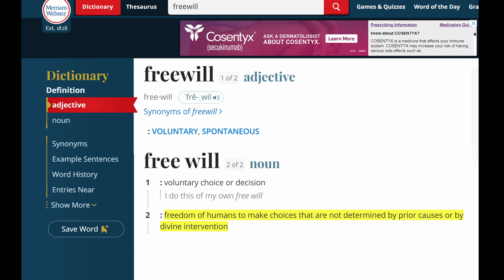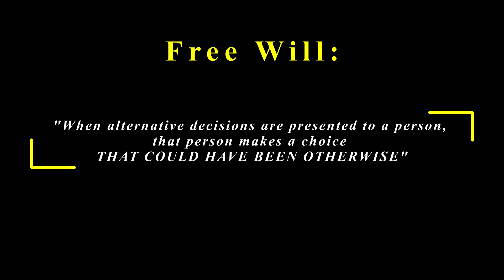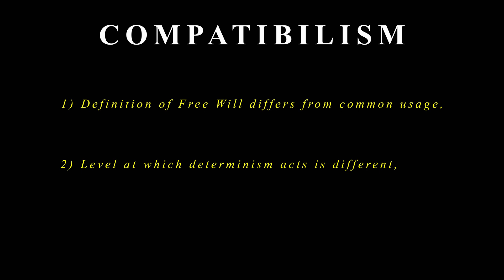Do We Have Free Will?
Does Free Will exist? Do we possess it? What does free will even mean and how could it work? In this video we discuss these questions. We examine a few examples where choice or alternative actions could take place. Determinism? Uncaused choices? Compatibilism? If Free Will does not exist should we fear that fact? These questions and more are discussed in this video of Turtles All the Way Down.

Thank you and keep that curiosity and inquisitiveness alive!

CONTENTS:

0:00 Introduction
0:32 Issues with a definition
1:17 A Free Will definition
2:03 Are these actions "Free"?
5:30 A moral Free Will Example
6:40 Determinants of choices
9:33 Free Will or determinism at the microscopic level?
10:05 Uncaused volition?
11:08 Rewinding time
12:12 Compatibilism
13:03 Turtles All the Way Down!
13:53 The fear of discounting Free Will
15:26 An example of the fear of facing the truth

Links to my 3 books on physics:

Volume 1:
"Everyone's Field Guide to Physics: Volume I: The Familiar World"

Volume 2:
"Everyone's Field Guide to Physics: Volume II: The Ethereal Trinity"

Volume 3:
"Everyone's Field Guide to Physics: Volume III: The Unfamiliar World"